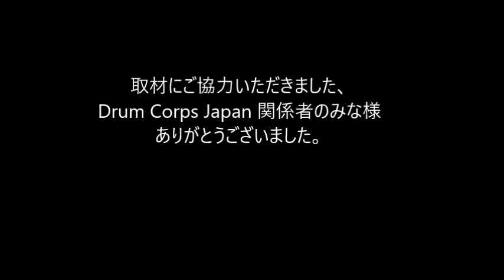2018 DCJ the26th ALL JAPAN CHAMPIONSHIPS JOKERS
2018 DCJ the26th ALL JAPAN CHAMPIONSHIPS

審査員
GEビジュアル：マイケルゲインズ
GEミュージック：ゲーリーマーカム
ビジュアルアナリシス：竹村憲夫
ミュージックアナリシス：熊谷 淳
ミュージックブラス：ポールマクガー
ミュージックパーカッション：鰐部幹男
ビジュアルプロフィシエンシー：海老沢慶人
カラーガード：藤田奈緒美

Div Ⅱ
4th 81.80
JOKERS
Show Title : An Oceanic Tale

High Percussion : JOKERS